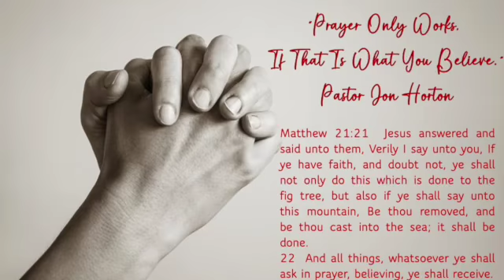Do I Believe?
Do we really believe God will answer our prayers?
Devo for Aug. 17, 2022